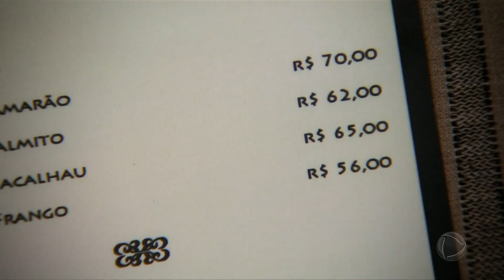Augusta revela à Juliana que Raimundo é seu filho | VIDAS EM JOGO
Assista Vidas em Jogo